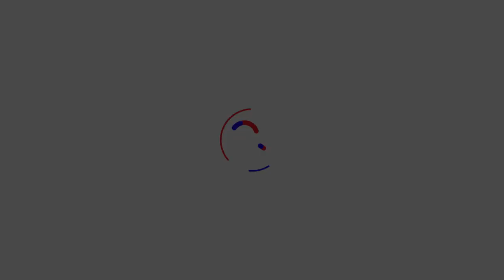Cynthia Rodríguez Reaparece tras la Filtración de la Cara de León